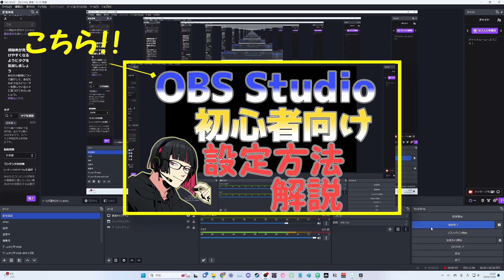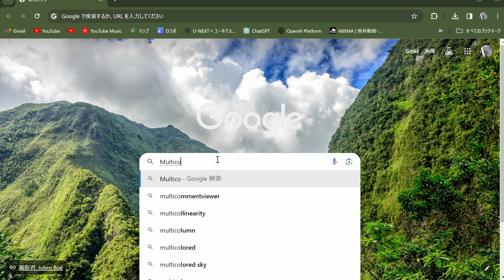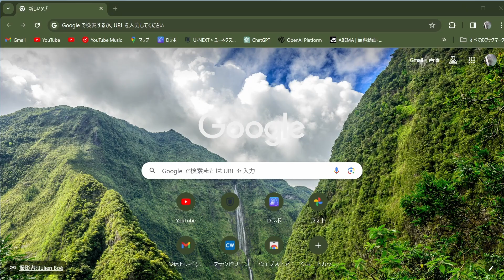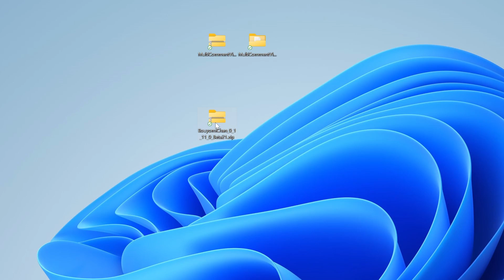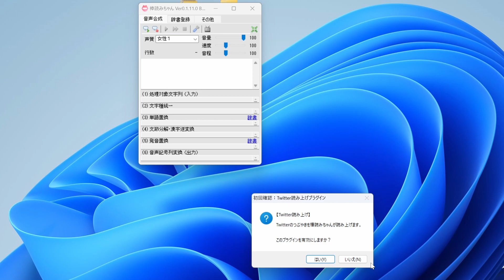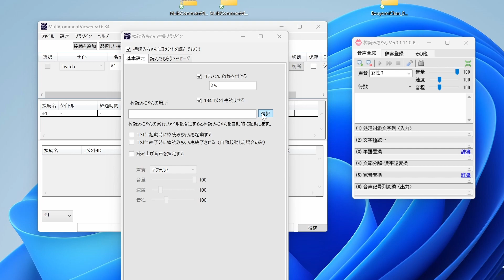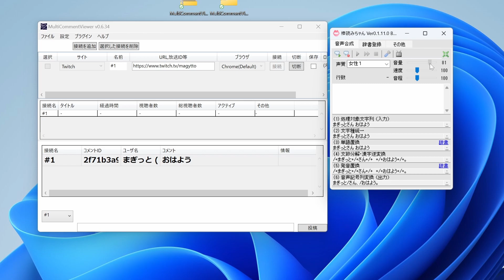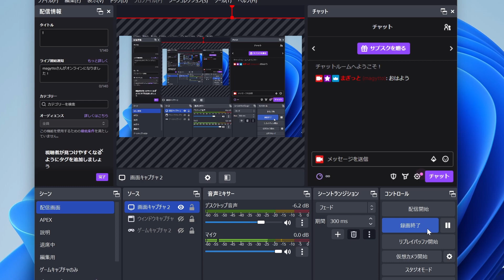【解説】配信するなら必ず入れたい！コメント読み上げの設定方法解説！！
◆前回の動画
OBSの設定方法

◆動画目次
00:00 オープニング＆動画内容の説明
00:42 インストールが必要なアプリ2つ
01:10 MultiCommentViewerのインストール
03:44 棒読みちゃんのインストール
05:45 MultiCommentViewerと棒読みちゃんの連携
07:23 棒読みちゃんの補足
08:03 動作確認
08:54 エンディング

まぎっとです。
自分の知識をアウトプットするためにチャンネルを作ってみました。
みなさんの役に立てるような動画を作れるようにがんばっていきます！！

★☆★素材ご提供者様★☆★
◆立ち絵
　【春日部つむぎ】
　　・坂本アヒル 様
　【冥鳴ひまり】
　　・とらっかぁ 様
　【青山龍星】
　　・針無シ 様

◆音声
　春日部つむぎ・冥鳴ひまり